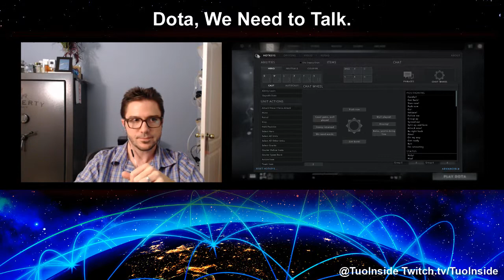Dota, We Need to Talk.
There are many skills that are necessary to becoming a skilled Dota player. Some are mechanics, game awareness & hero knowledge. However, one that may often be overlooked is communication skills.

Tune in to learn about the importance of communication in game, and how to do so effectively.